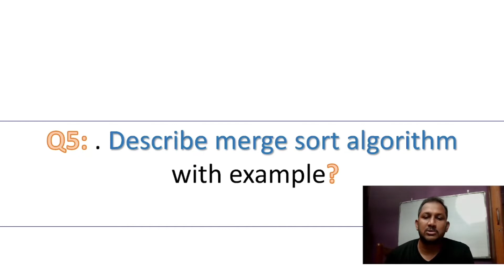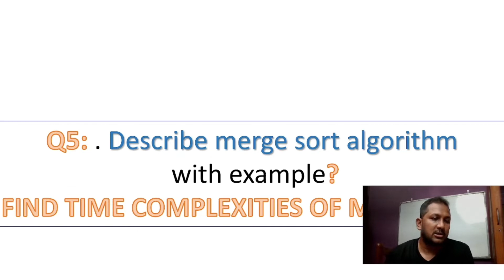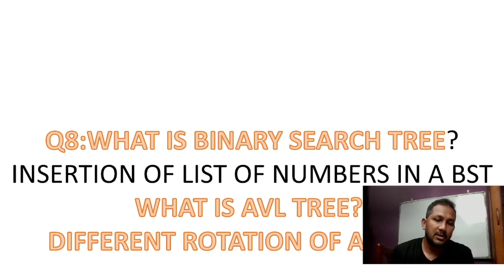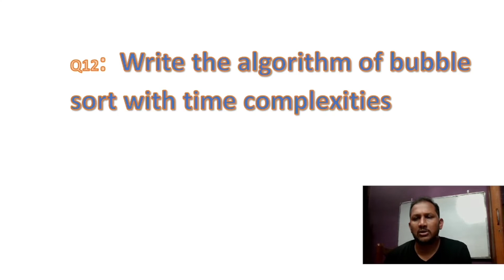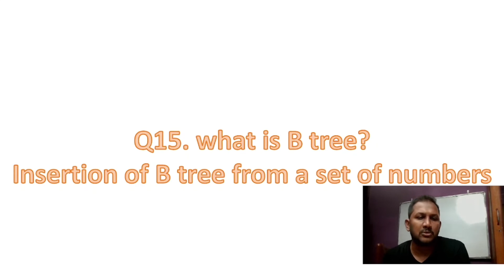Algorithms important questions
important questions in algorithms

Note of algorithms

join my telegram channel for computer science

______________________________________ Magical Whiteboard is an educational channel for Computer Science and Engineering students and learners. This channel was started its operations during lockdown periods of March 2020 with the intentions to help students by giving video study materials.